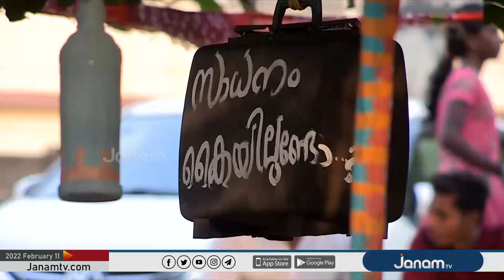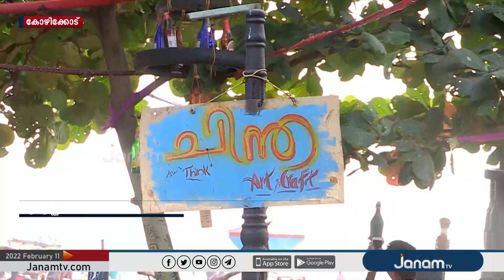പാഴ് വസ്തുക്കൾ കൊണ്ട് ഒരടിപൊളി പാർക്ക്